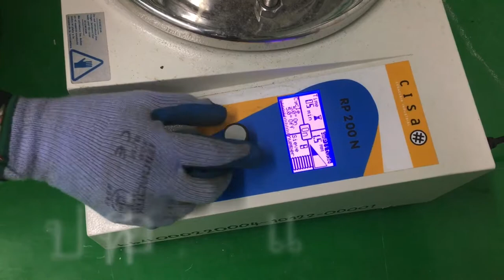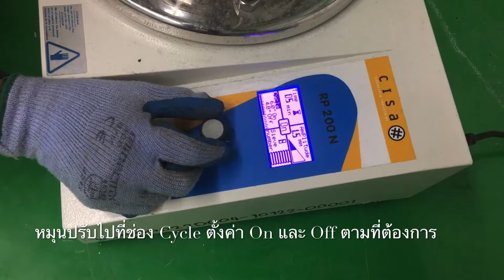Jar mill & Sieve Shaker (วิธีการทดลองและการใช้เครื่องในการทดลอง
[KMUTNB  CPet02 (TA)]